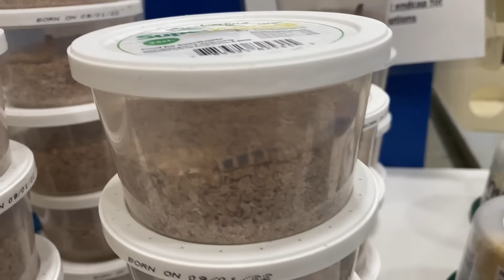Buying My First Ever Pet!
I am SO excited to share this special surprise that I have kept a secret for a while now! I am buying my first ever pet! As you know, my family has 2 dogs (Logan and Atlas) but this is the first pet I have ever bought since moving out of my family's house. In this video, you will see me buy supplies for my pet, put together its enclosure, and buy my pet!

Like this video if you enjoyed!

XOXO,
Audrey